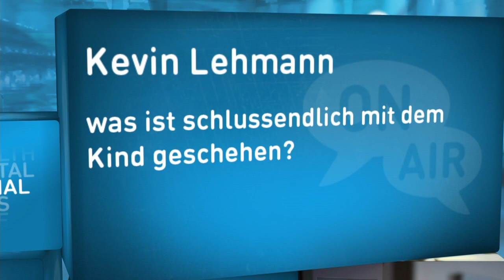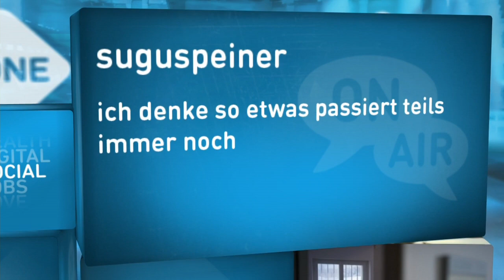Administrativ versorgte Jugendliche | joiZone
Weil sie früh schwanger wurden oder einen «liederlichen Lebenswandel» führten, schickte man zwischen 1942 und 1981 Jugendliche ohne Gerichtsurteil in ein Gefängnis oder in ein Zwangsarbeitslager. Dort wurden sie für unbestimmte Zeit weggesperrt. Ursula Biondi war auch eine sogenannte «administrativ Versorgte» und erzählt in der joiZone von ihrer bewegenden Geschichte. Jungschauspielerin Rabea Egg skypt zudem in die Sendung und berichtet über die Dreharbeiten zum neuen TV-Film «Lina liebt», der das dunkle Kapitel der Schweizer Geschichte aufarbeitet.